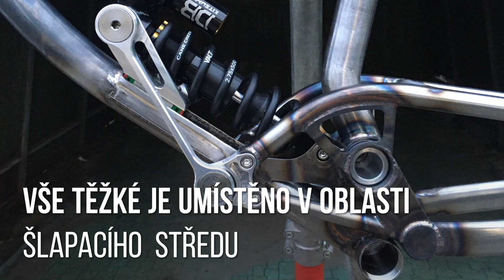Prototyp: Zoceli Dobordelu - jednočep s lineárním vedením tlumiče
Martin Saida zveřejnil první informace o svém novém prototypu kola Zoceli Dobordelu. Velká kola, agresivní geometrie, hodně zdvihu, k tomu přidej i linerní vedení u tlumiče a máš unikátní kolo. Navíc z oceli.